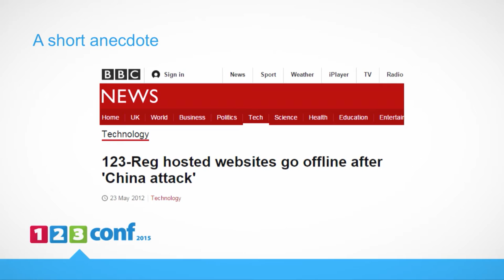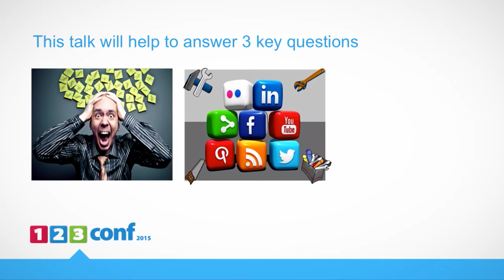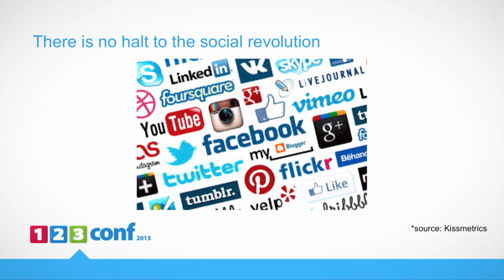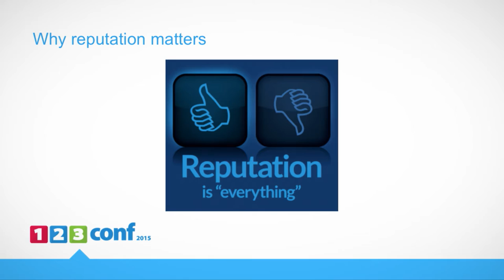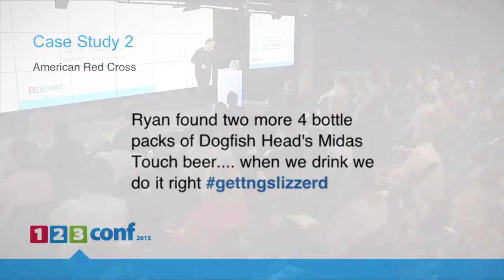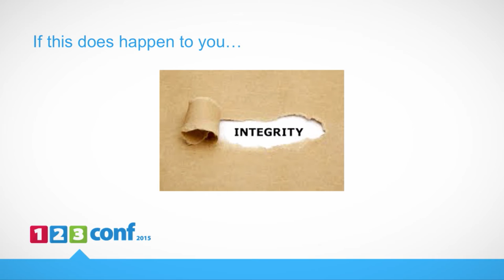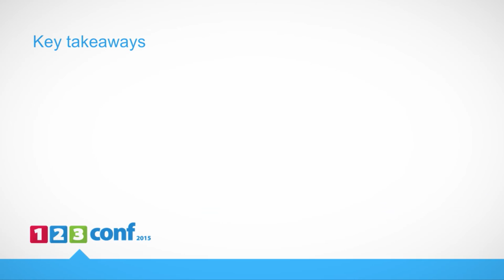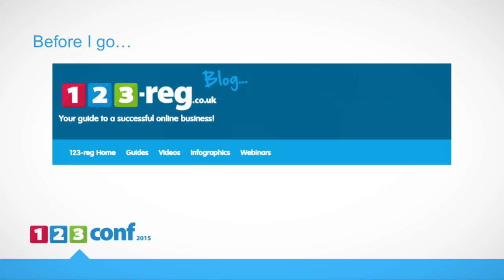Brand reputation in a social world | 123-reg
Join 123-reg's head of PR and communications Thomas Costello as he guides you through the minefield that is brand reputation in a social world.

Thomas will explain how small businesses can ensure their brand doesn't suffer any reputation damage. From case studies of large brands, to actionable tips on how to use social media to monitor what others are saying about you and your company, this video has everything you need to understand brand reputation in a social world.

if you have any questions about this presentation from the 123Conf, then leave a comment here or on our blog and we'll get back to you.